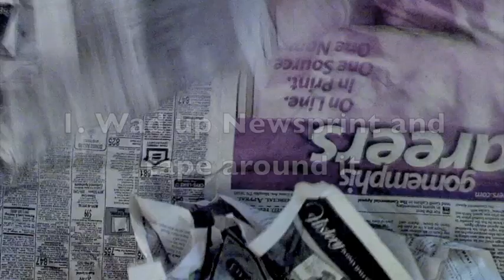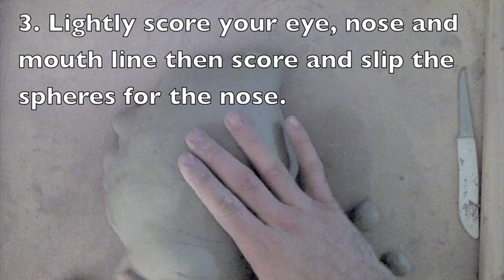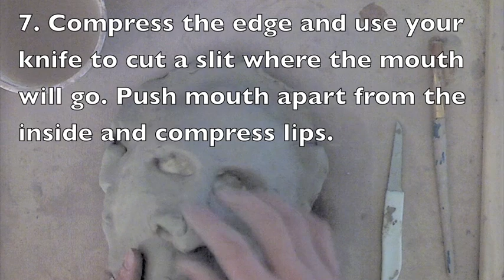ceramic mask demo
basic structuring of a half and full ceramic masks